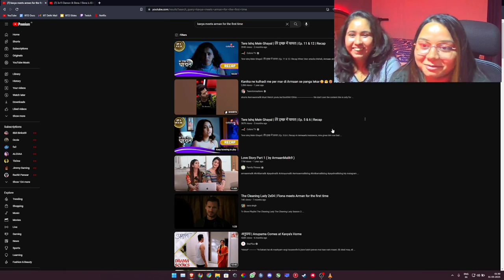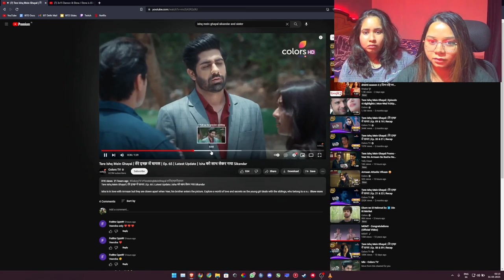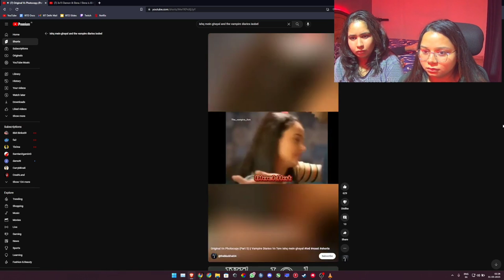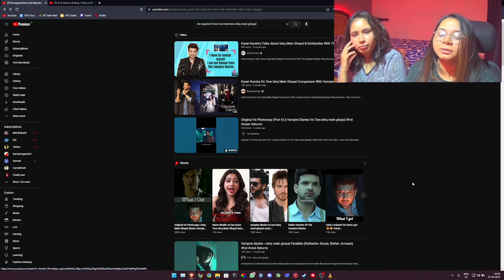OG THE VAMPIRE DIARIES FANS React To TERE ISHQ MEIN GHAYAL Indian TVD Copy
Thank you Mussu baby.